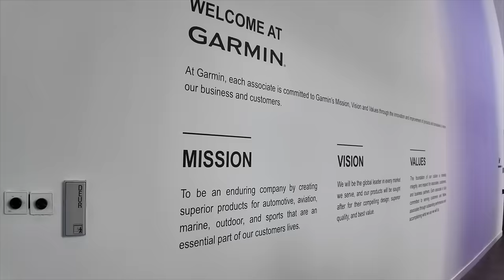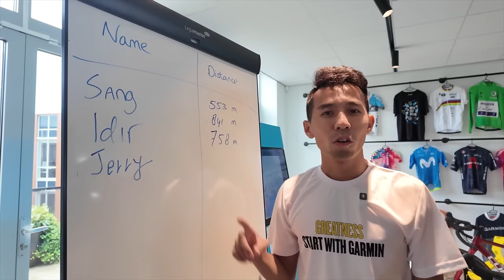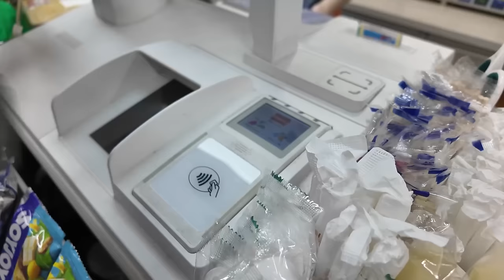騎乘在法國！！！除了巴黎、里昂 還有 土魯斯 【哲睿Jerry】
器材：
Sony A74
Sony A7S2
DJI Mini 3 PRO
GOPRO HERO10